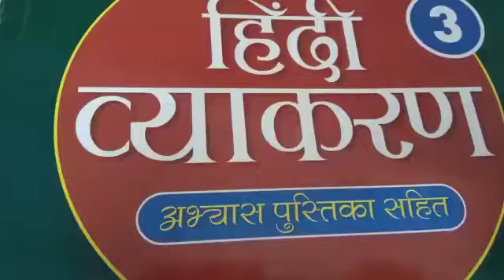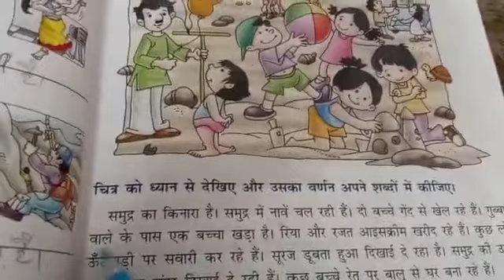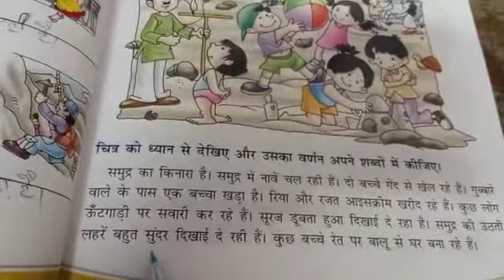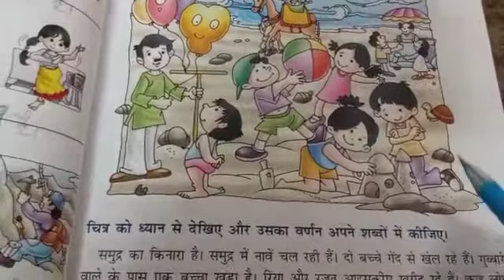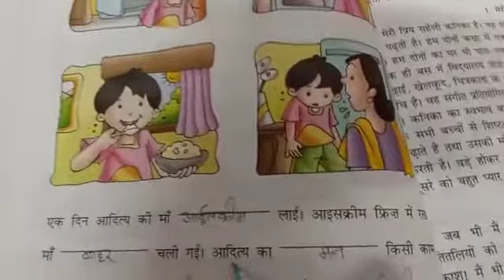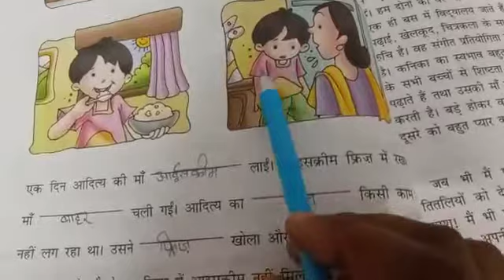Class 3 Hindi Vyakaran Paath 16